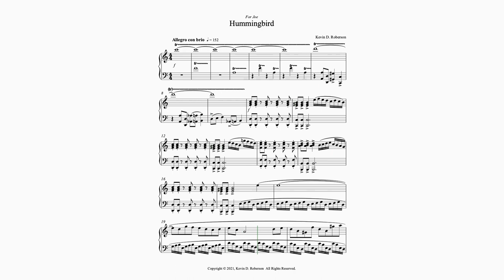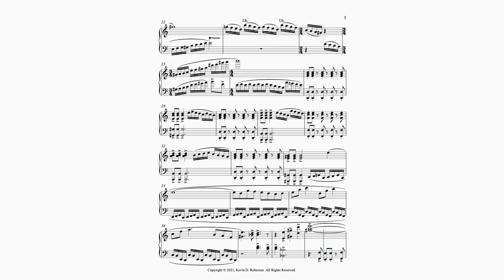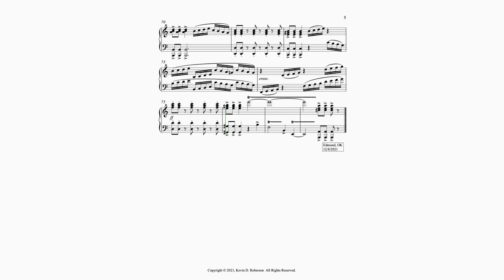Hummingbird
Like the bird, a fast and playful piece with a slow and melancholy middle section.